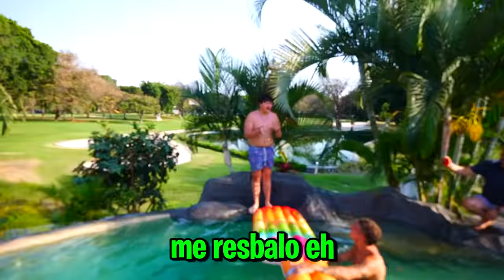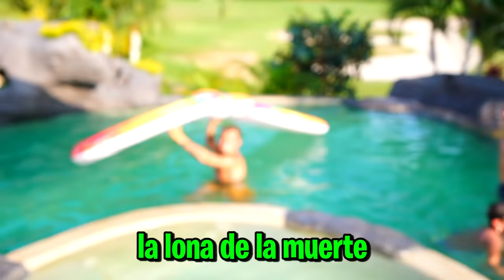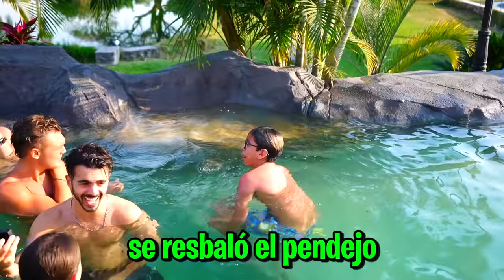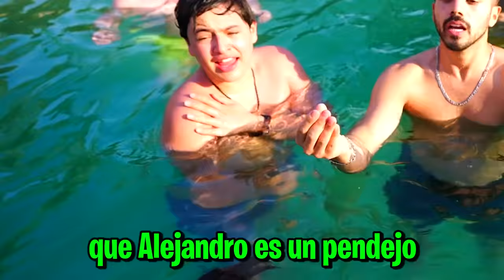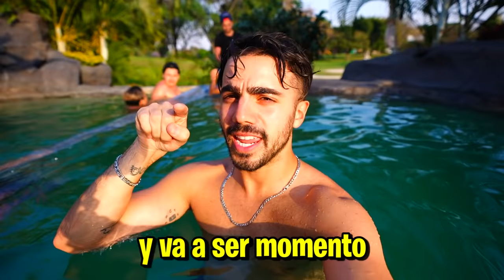SI CRUZAS EL PUENTE DE LA PISCINA TE DOY $1000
hola amigos! en este video hicimos 4 formas diferentes de puentes para cruzar la piscina! el mas difícil fue el de la cinta!

Fede